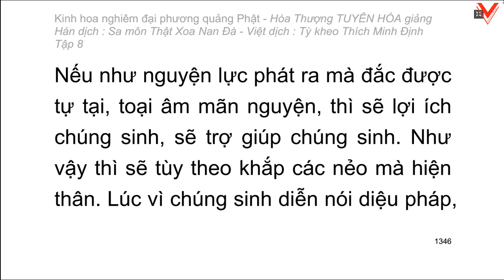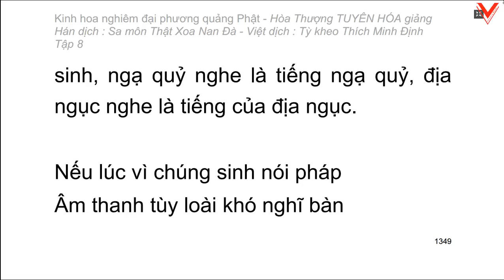Kinh hoa nghiêm - hoà thượng Tuyên Hoá giảng giải - Tập 8/25 (tiếp theo)